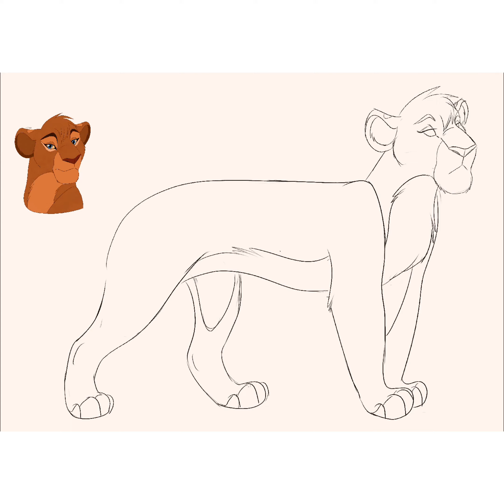TojoXZuri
Tools used-
- ProCreate
- VideoLeap